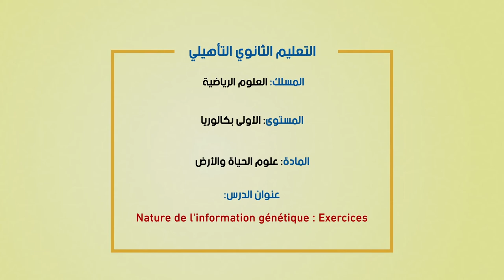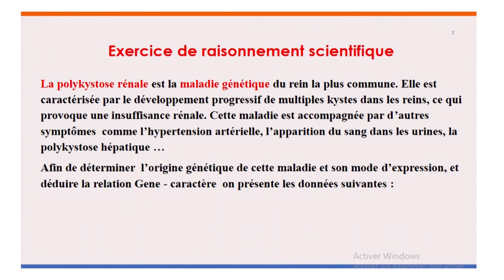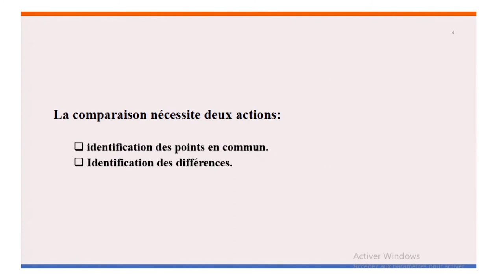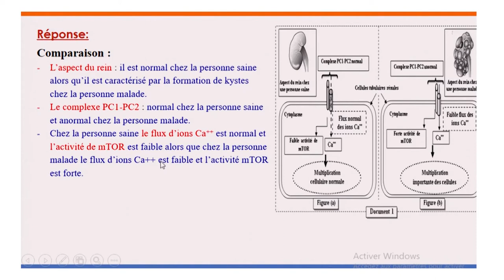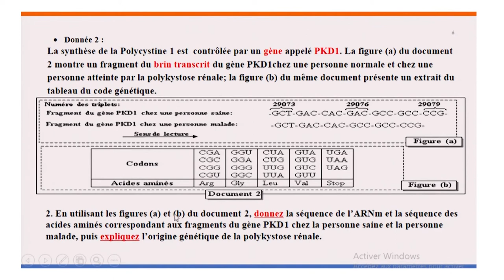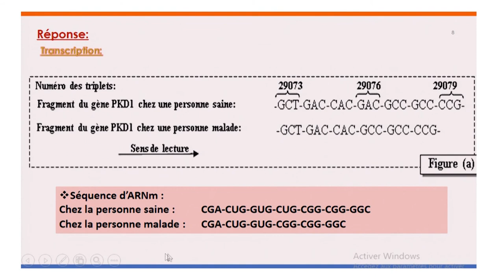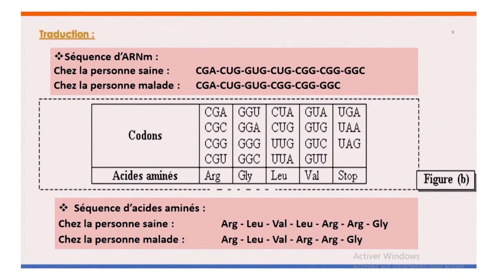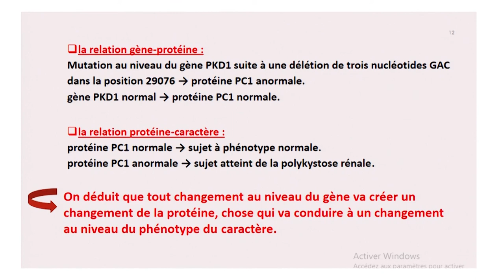Laayoune diffusion MAR 16 JUIN C17